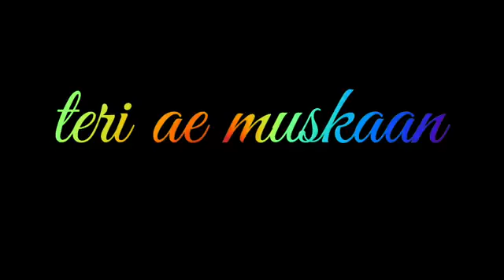Dil vich thaan whatsapp status |prabh gill| new punjabi song 2020|valentine day song